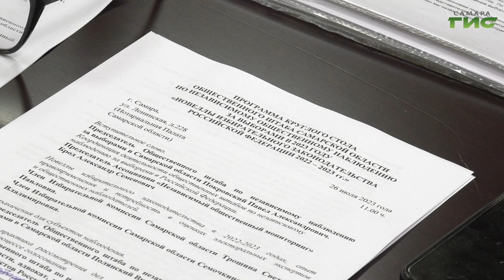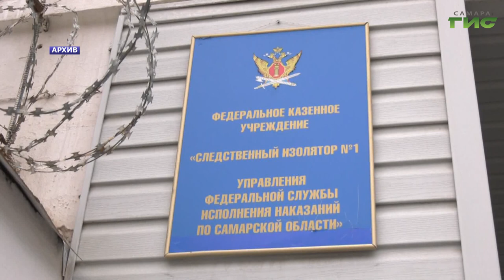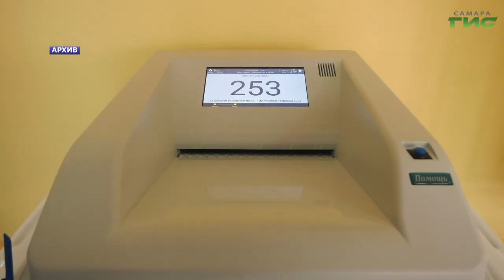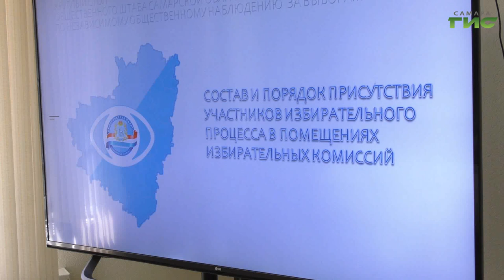В Самаре обсудили новшества избирательного законодательства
О новеллах в избирательном законодательстве говорили на заседании Общественного штаба по независимому общественному наблюдению за выборами. Эксперты обменялись мнениями и опытом в этой сфере и обсудили возможности применения этих изменений на выборах, которые пройдут в Самарской области 8, 9, 10 сентября. Жителям региона предстоит выбрать губернатора Самарской области, а в отдельных муниципалитетах - депутатов в представительные органы. Подробности узнала Галина Тапилина.